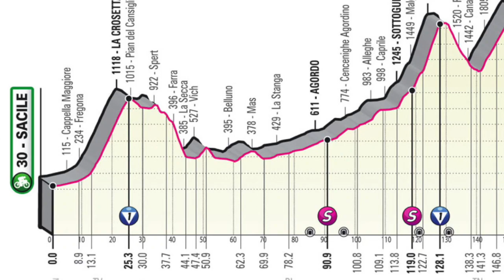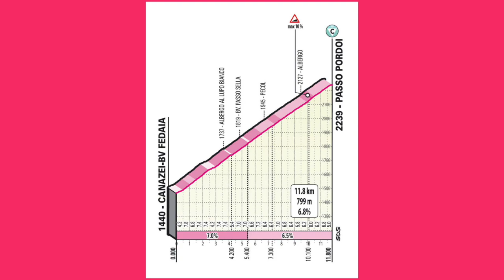Análisis Etapa 16 - Giro de Italia 2021